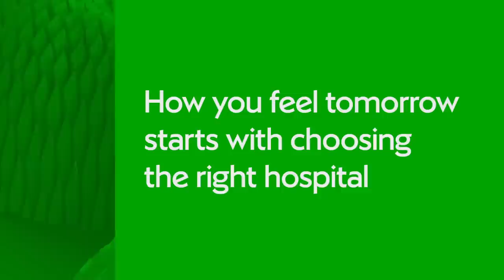Matchday Moments | Barnsley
Argyle picked up an opening day victory when Barnsley travelled to Home Park Stadium on Saturday. See an alternative angle of all the action with Matchday Moments.